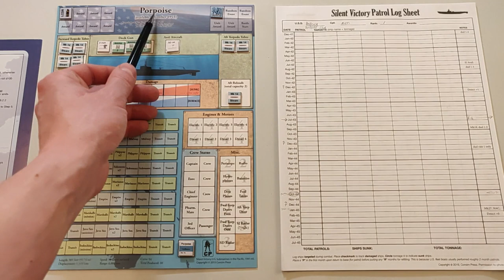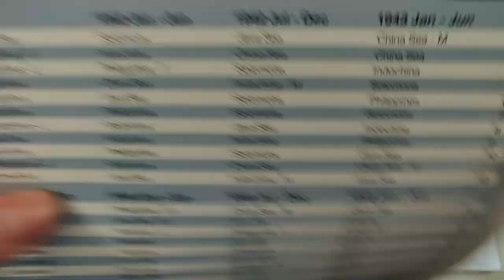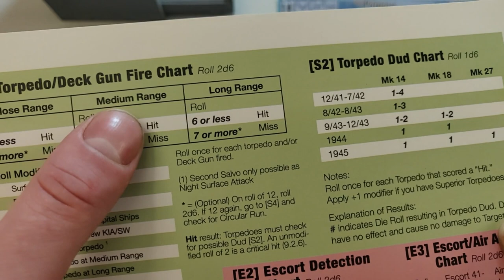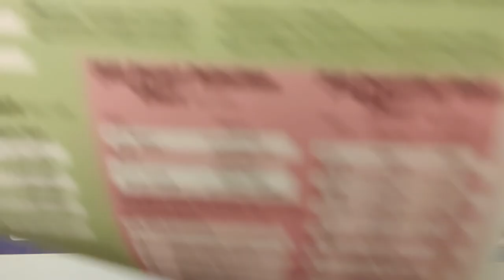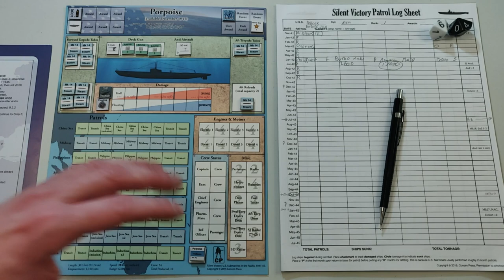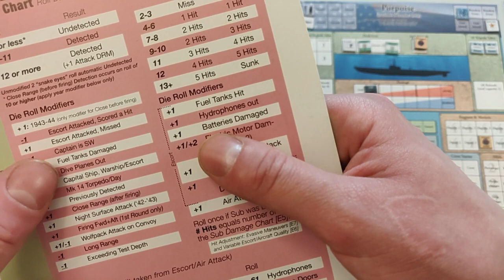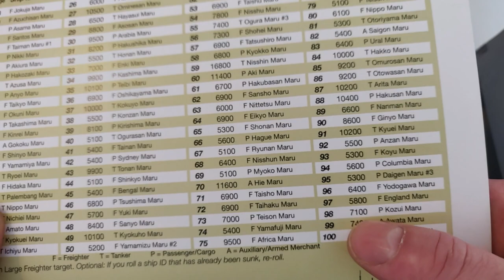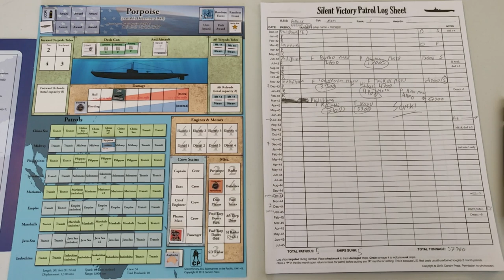Silent Victory: U.S. Submarines in the Pacific, 1941-45 - Playthrough (Porpoise Class)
Playing a career of Silent Victory: U.S. Submarines in the Pacific, 1941-45 with the Porpoise class submarine.

(or use YouTube Super Thanks)

My Boardgame Geeklist "Solitaire World War 2 Games" (every ww2 solo game that exists):